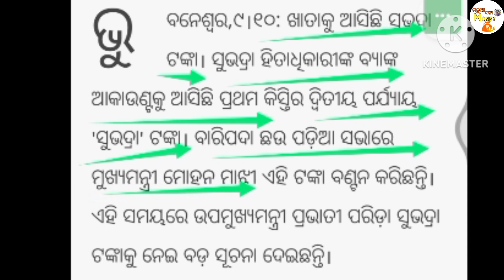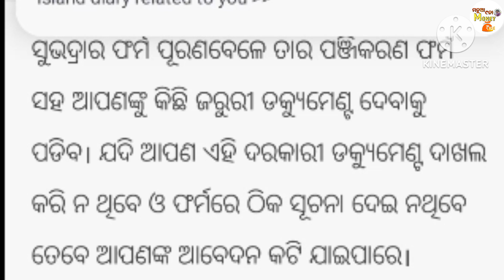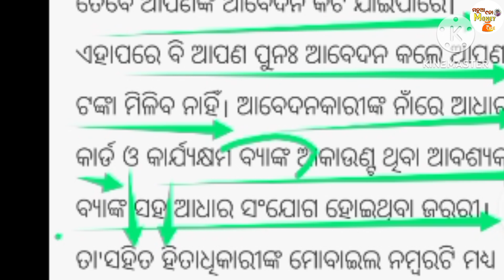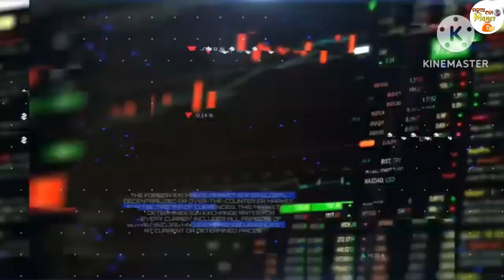📢 "ସୁଭଦ୍ରା ଯୋଜନା " ଜାହାଙ୍କୁ ନମିଳିଛି, ସେମାନେ କରନ୍ତୁ ଏହି କାମ //subhadra yojana money not 🚫 received//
📢"ସୁଭଦ୍ରା ଯୋଜନା " ଜାହାଙ୍କୁ ନମିଳିଛି, ସେମାନେ କରନ୍ତୁ ଏହି କାମ //subhadra yojana money not 🚫 received//shubhadra yojana odisha 2024//manua nana money ride💰//

video queries -
subhadra yojana in odisha form fill
subhadra zee keralam
subhadra haran
subhadra mahadevi verma
subhadra and arjun marriage inmahabharat
subhadra yojana online apply
subhadra yojana kya hai
subhadra devi glaze
subhadra yojana in odisha form fill up
subhadra yojana in odisha odia
subhadra yojana in odisha hindi
subhadra yojana in odisha money
shubhadra yojana money 2024

youtube video has tag search🔍,,,